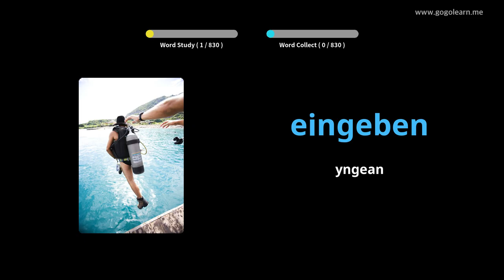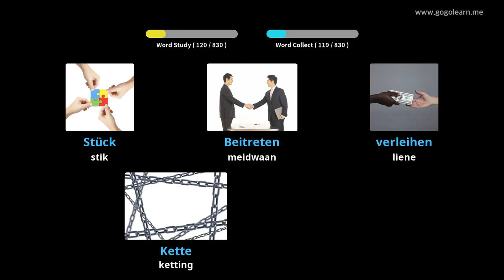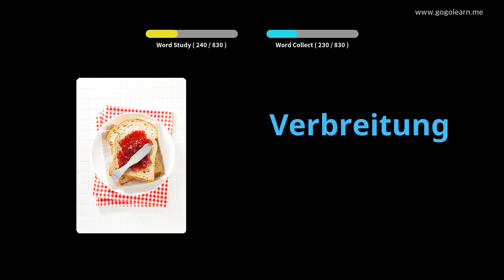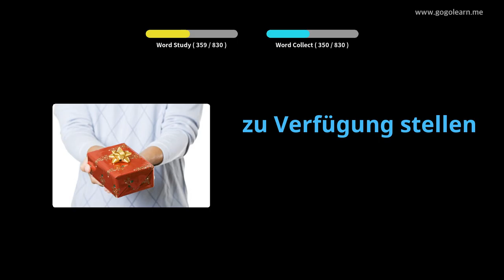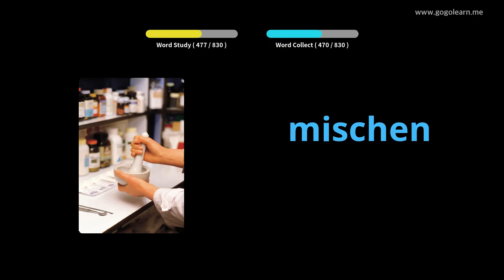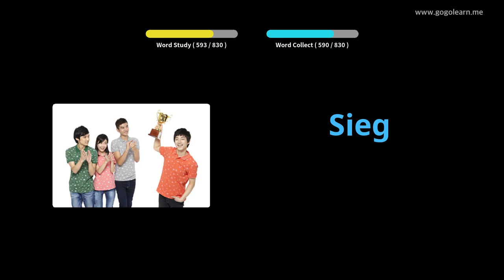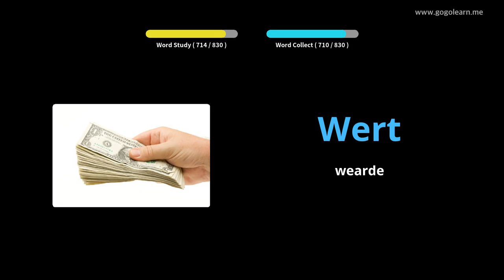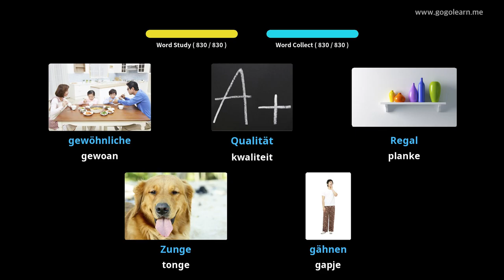Dútske wurdskat middelbere skoalle|Golearn